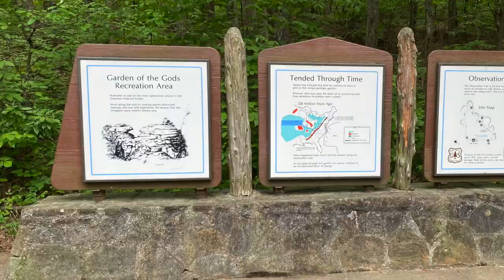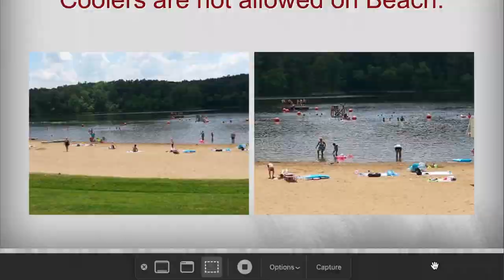Oak Point Campground Review & Shawnee National Forest Adventures in Pop-Up Camper!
Our maiden voyage in our 2008 Fleetwood Arcadia was to the Shawnee National Forest in southern Illinois!  Come see the beautiful campground, hear how our stay was, learn some recommended site numbers, and see some sights around the SNF. We also show some of our meal and how it went!  Sightseeing tidbits include Garden of the Gods, Jackson Falls, and Cave-In-Rock State Park.  Giant City is also within a fair driving distance from this campground!

Our favorite pressure cooker! (Yes, we bring it camping every time. Highly recommend)